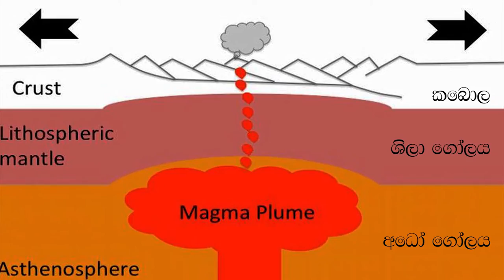අප්‍රිකාව බෙදී වෙන් වෙයිද? | Rift Valley Africa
This video is focusing the scientific information of the  Rift Valley- Africa

This is an Educational, technology and health category based youtube channel...

Pictures were downloaded from the internet and used under fair usage policy.